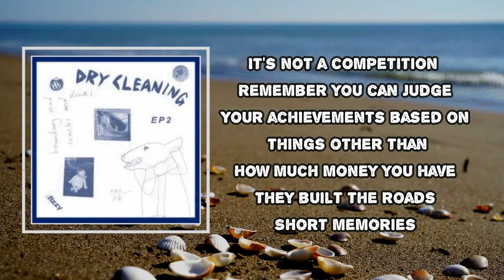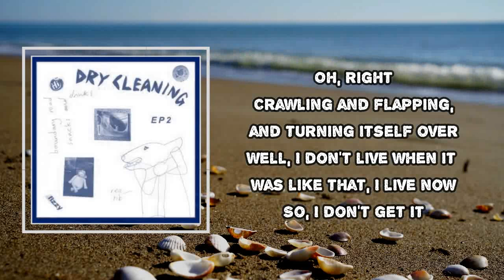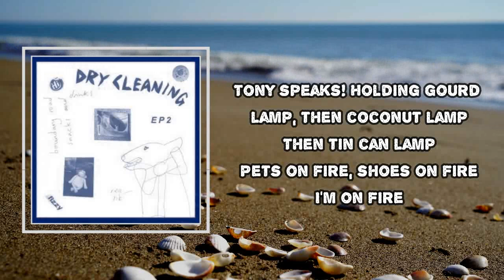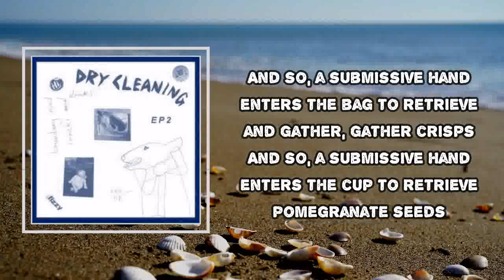Dry Cleaning - Tony Speaks! (Lyrics)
Tony Speaks! Lyrics:
It's not a competition
Remember you can judge your achievements based on things other than how much money you have

They built the roads
Short memories
Short memories and finger rolls

Lovely ponytail
Angry man
Writing symphony songs
In his room
Head full of gnomes
Zooming through Wales

I'm just sad about the collapse of heavy industry
I'll be alright in a bit
Buried under coal pieces
Coal gets dug up
Then piled up
Then it falls
On top
Of us
Coal under us then over us
Please, not more

Father Goblin
Father Goblin comes to help children breathe
Under the desks
Big cardboard cut-out
It's Ed, Ted, Ben, Dan, Howie
It's pinky chalky

I always thought of nature as something dead and uninviting
Wet, empty trees
But there used to be a lot more of it
Oh right
Crawling and flapping and turning itself over
Well I don't live when it was like that, I live now
So I don't get it

Tony speaks!
Holding gourd lamp, then coconut lamp
Then tin can lamp
Pets on fire, shoes on fire

A submissive hand enters the cup to retrieve pomegranate seeds
A submissive hand enters the bag to gather crisps
And so, a submissive hand enters the bag to retrieve and gather, gather crisps
And so, a submissive hand enters the cup to retrieve pomegranate seeds

Short memories
And 50, 000 crappy stickers

Tony Speaks!